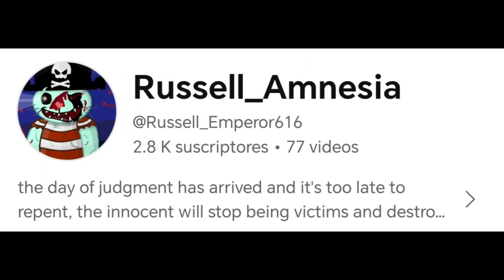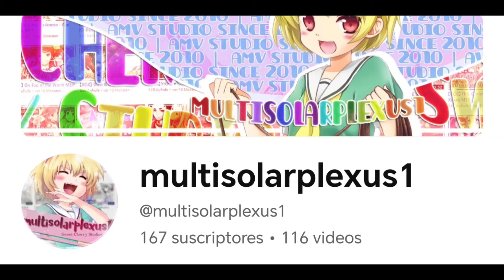CENSORSHIP IN HAPPY TREE FRIENDS (GOOD ENDINGS) PART 445 CREATED BY EL PLEXPERO